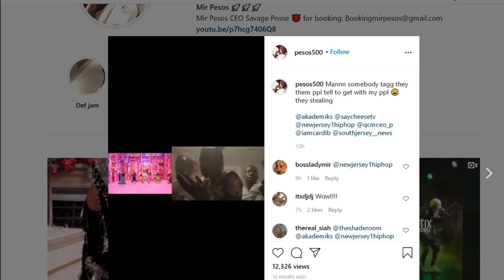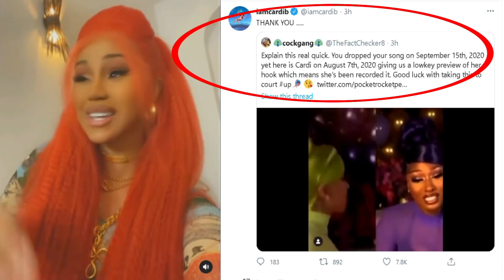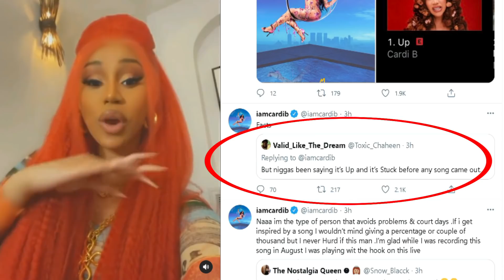Cardi B. NEW SONG & Video “Up” is HOT + Cardi responds after copycat accusations!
Song: The Drama by: Hallman
Song: Dance by: Lvly feat. Mia Pfirrman
I bring all the tea and jokes through lighthearted commentary and short video clips about CELEBRITY NEWS, Hot Topics, and some Daytime TV shows. The shows that I like to discuss are The Real, The Wendy Williams Show, TMZ Live, The Steve Harvey Show, Ellen, The View, and more. I discuss hot topics from these shows while also adding my own sense of humor about the topics and the hosts of the shows. These are some of my favorite shows and I am a fan!